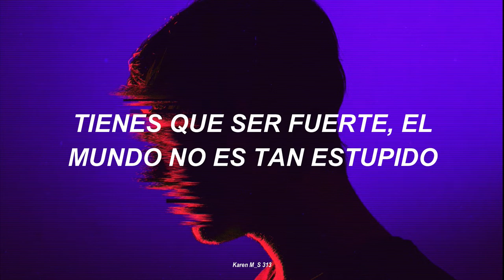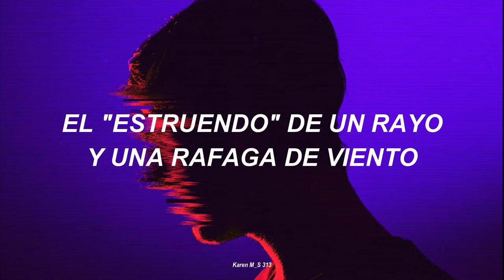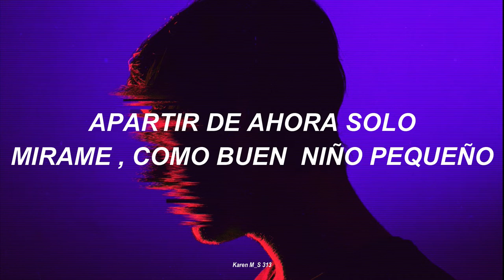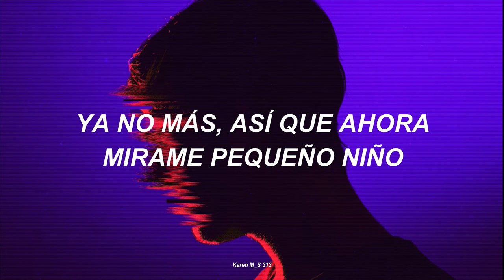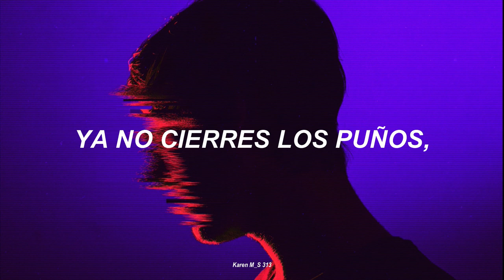ATEEZ || Good Lil Boy; Subtitulada en español.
*Una de las características más fascinantes de la cinta de Moebius es que es lo que los matemáticos llaman un "objeto no orientable". Es algo que intuitivamente es complicado de entender",es decir, en él es imposible determinar cuál es la parte de arriba o la de abajo, la de adentro o la de afuera.

La cinta de Moebius es el ejemplo más sencillo de un objeto no orientable con una sola superficie, pero el asunto se puede volver aún más complejo.